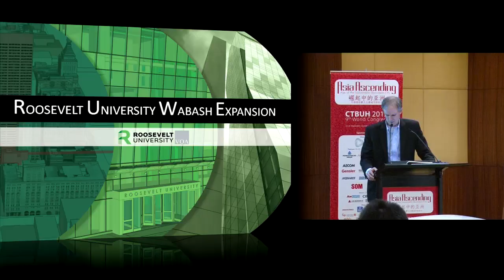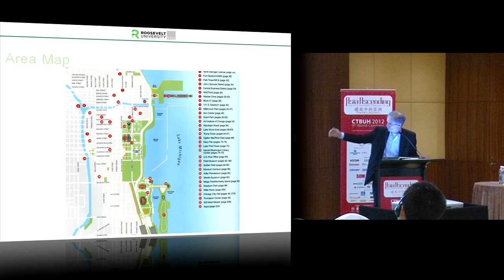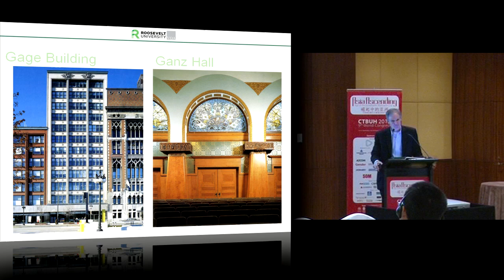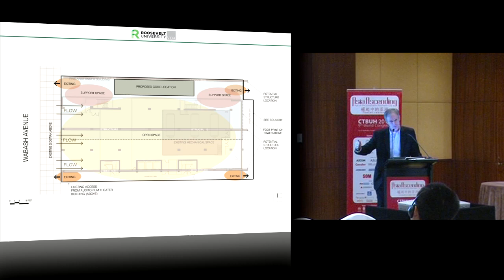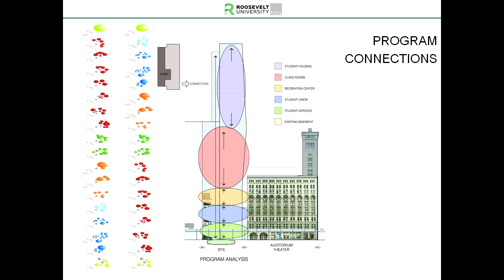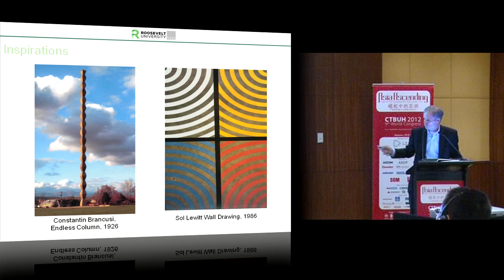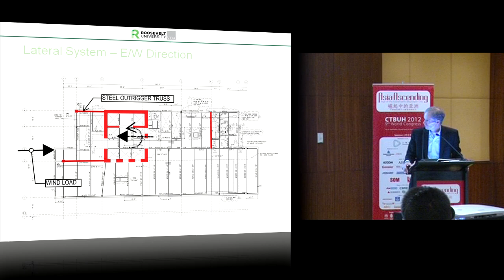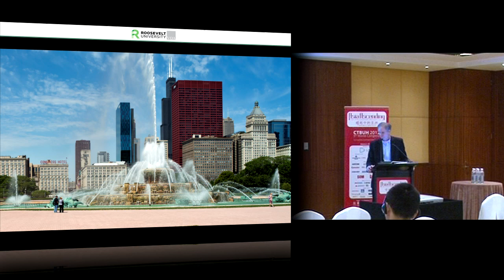CTBUH 2012 Shanghai Congress - Groesbeck, "Tall Buildings in Metropolitan Universities"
September 21, 2012. Shanghai, China. In the future, the University will need to consider vertical models to co-exist within their urban cores and create a living and working balance. With the rise of commercial real estate values and densities in many major metropolitan areas, the ability to expand within the urban core is being challenged. A successful vertical model is the recently completed 425 S. Wabash Building at Roosevelt University in Chicago. It builds on the lessons of other vertical educational institutional buildings, utilizes a constricted urban site to support a wide range of educational uses, and adds to the vibrancy of the surrounding urban area.